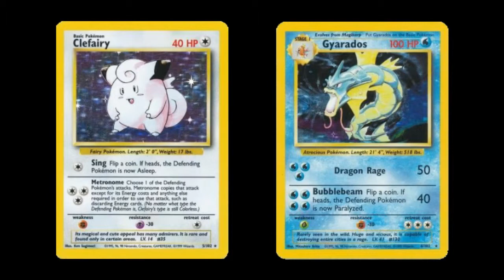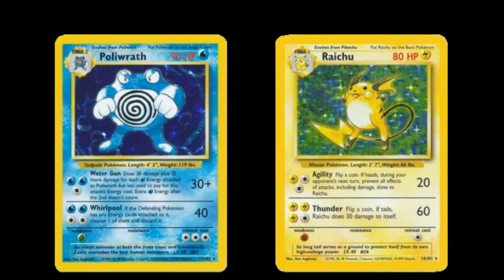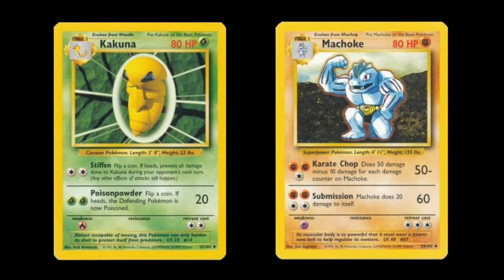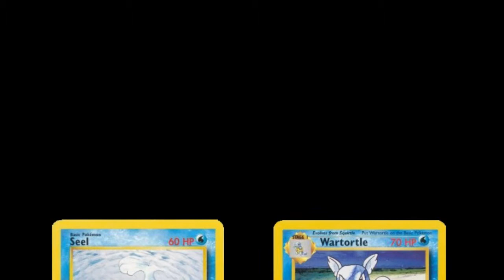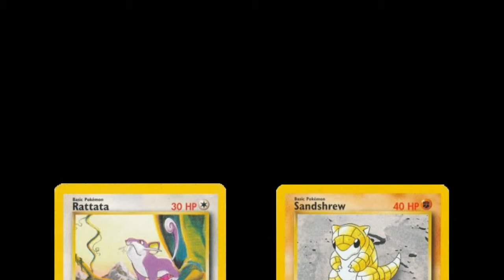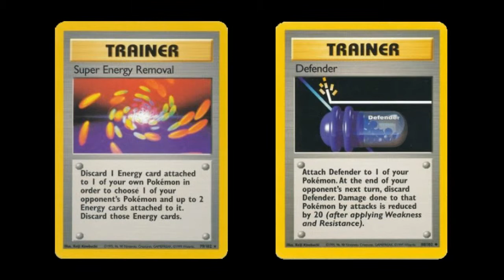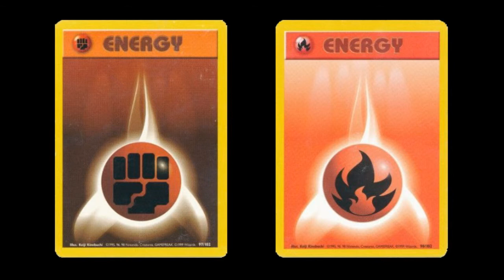Pokémon Base Set - Card Set List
In this video I show all the cards from the very first English set ever released.